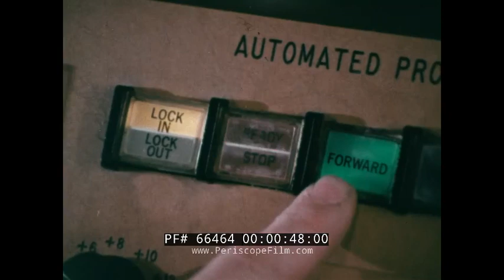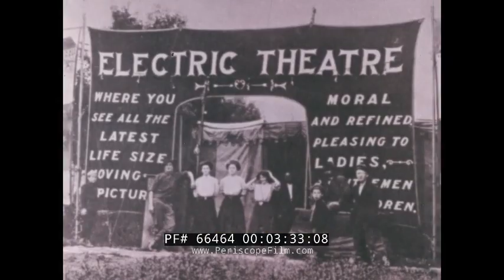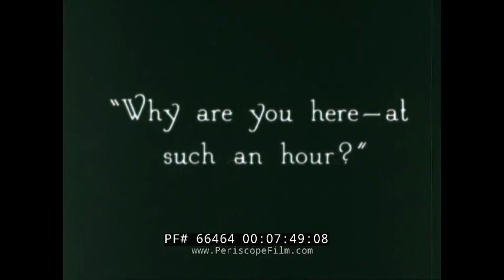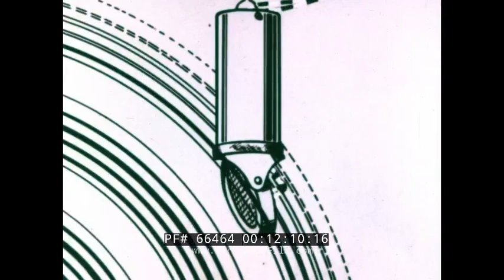HISTORY OF SOUND MOVIES & TRANSITION FROM SILENT ERA "LISTEN TO THIS" 1978 AT&T MOVIE 66464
This color and black & white educational film is about how sound came to be in the movies. Copyright is 1978. The film was made by AT&T as part of its public outreach campaign.

Opening: film reels, filmmaker and sound engineer mix tracks. Multiple people at work moving reels, mixing sound, raising sound levels, making phone calls to get certain tracks. In the control booth, knobs are turned, buttons pushed, a film projector is turned on (:08-:59). Clips from 'The Jazz Singer' (1927) with Al Jolson, a cartoon, Alexander Graham Bell's assistant Thomas Watson, a man jumping off a balcony to be with his beloved, a young boy, a crying woman. The projector plays on as people in the sound mixing booth discuss. A button is pushed. Clips from 'The Jazz Singer' (1927), Al Jolson (1:00-2:16). Opening title: LISTEN TO THIS (2:17-2:21). People in the sound mixing booth. Clips from one of the first Vitaphone films. Alexander Graham Bell's assistant Thomas Watson. People in the sound booth, a film projectionist turns his projector on. Thomas Watson. B/W clips from early movies. Thomas Edison experimenting with sound. 5 items had to be developed so movies could talk, all are shown:  amplification, electrical recording and reproduction mechanisms, microphones, loud speakers, and a method to synchronize sound to picture (2:22-4:06). In 1912 at 463 West St, in Lower Manhattan, NY, a test was done on the invention the Audion. The Audion was an electronic detecting or amplifying vacuum tube invented by American electrical engineer Lee de Forest in 1906. In 1913 the Audion became key. People doing experiments with sound devices. A man plays a piano. People speak and try and capture it. In 1916 - the condenser microphone was created. In 1921 Warren G. Harding gave a speech at Arington National Cemetery and it was carried to other cities by long distance circuits. By 1922, radio had developed. Stills of people holding papers in front of microphones. That year the first non commercial talking picture was shown. Discs were used for the sound as the methods for producing them were well known. By 1924 every studio rejected sound. Movie stars of the silent 1920s films are shown in stills. People sit in a theater looking at the screen (4:07-7:00). Exterior of people walking by the Geo. M. Cohan Theatre in New York, NY in the 1920s. Warner Bros sign. Experiments with sound in Brookly, NY. August 6, 1926, a crowd jammed a the Warners' Theatre on Broadway to see the first sync sound film: "Don Juan" with John Barrymore. During this film, music played from the loud speakers rather than from an orchestra on site. Clips from the "Don Juan" film. Also, the sounds of the swords hitting one another had been added in post dubbing and that was played over the speakers as well (7:01-9:21). Billboard for the new Vitaphone film: "Don Juan." Title card for Giovanni Martinelli in 'Vesti La Giubba' followed by scenes of the singing having been dubbed into the movie. Title card for Roy Smeck, The Wizard of the String, in 'His Pastimes' followed by scenes of Smeck strumming his ukelele. People in the sound booth. Clips from 'Finding His Voice,' an animated cartoon synchronized to voice and sound, A Western Electric Sound System Picture from 1929. Animation that shows and explains how the sound recording process works as characters fly around (9:22-12:45). History was made on October 6, 1927, Al Jolson in 'The Jazz Singer.' Al Jolson talks and sings in the movie. The movie was the first with synchronized dialogue. It marked the ascendancy of “talkies” and the end of the silent-film era. People in the sound booth (in color present day) are happy. More clips from 'The Jazz Singer' (12:46-14:37). End credits (14:38-15:19).